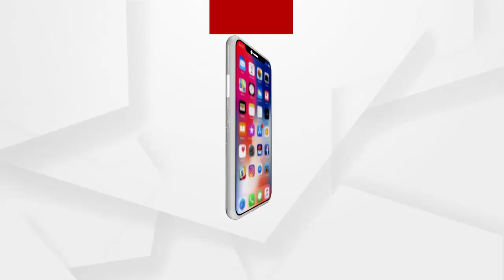ସରକାର ଆମକୁ ଭଲ ମନ୍ଦରେ ସହଯୋଗ କରୁନାହାନ୍ତି ...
ଯେଉଁ ଚିହ୍ନରେ ଭୋଟ ଦବାକୁ କହୁଛନ୍ତି ଆମେ ସେଇ ଚିହ୍ନରେ ଭୋଟ ଦେଉଛୁ ।ଦବା ଲୋକ ଦଉଛନ୍ତି ଯିଏ ପାଇବା ଲୋକ ସିଏ ପାଉଛନ୍ତି । ହେଲେ ଗରିବମାନେ ଆମେ ପର ବାଡିରେ ପଡିରହିବୁ ...